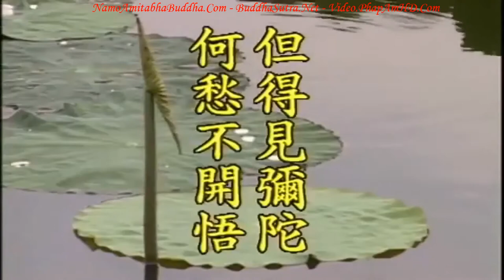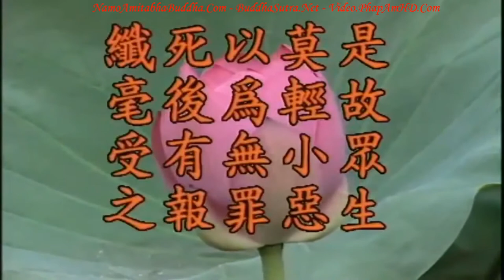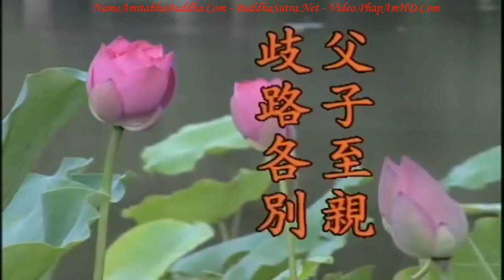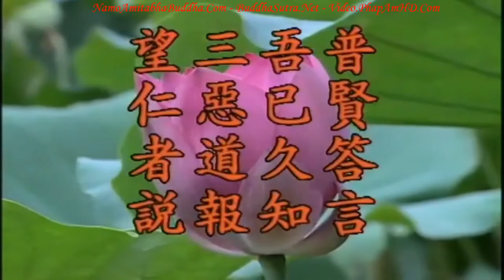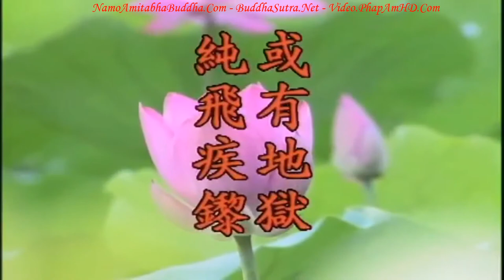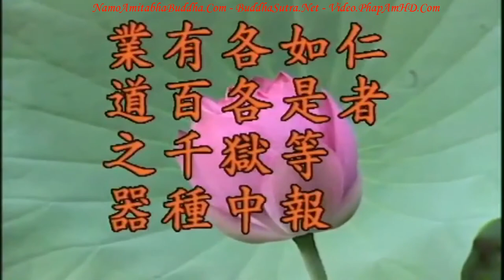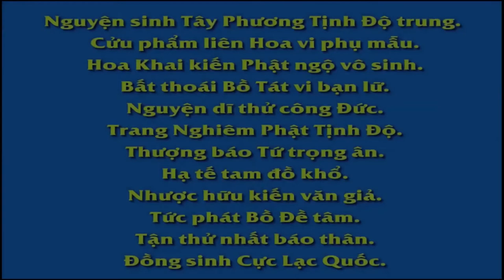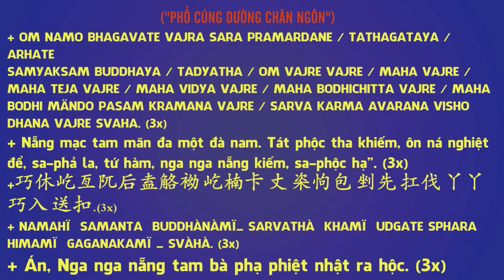TẬP 17, Nghiệp Nhân Quả Báo Có Hay Không, Địa Tạng Bồ Tát Bổn Nguyện Kinh Giảng Ký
TẬP 17, Nghiệp Nhân Quả Báo Có Hay Không,  Địa Tạng Bồ Tát Bổn Nguyện Kinh Giảng Ký, Hòa Thượng Tịnh Không

Có chứ, nghiệp nhân quả báo vẫn có, cảm thọ khổ, vui, lo, mừng chẳng còn nữa, nhà Phật nói đoạn phiền não là có ý như vậy. Chẳng phải là tướng của phiền não chẳng có, chẳng phải là nghiệp của phiền não chẳng có, mà là cảm thọ của phiền não chẳng có, bạn đã ‘quán không’ rồi. Tâm kinh nói ‘Quán Tự Tại Bồ Tát’, đó là trí huệ cao độ, ‘hành thâm Bát Nhã Ba La Mật Đa thời’, tức là dùng trí huệ cao độ, ‘chiếu kiến ngũ uẩn giai không’. Ngũ uẩn có hay không? Ngũ uẩn là thế giới hiện thực của chúng ta, có hay không? Có. Tuy có, Hữu tức là Không, thế nên trong kinh nói ‘sắc tức thị không, không tức thị sắc. Sắc bất dị không, không bất dị sắc’, sắc tức là Hữu, Không và Hữu tồn tại đồng thời, Không và Hữu là một việc, chẳng phải hai việc, thế nên nói ‘Tướng thì có mà Thể thì không’. Có thọ dụng, tình chấp chẳng sanh, như vậy thì sẽ được đại tự tại. Chẳng phải là không có thọ dụng, vẫn có thọ dụng, tức là nói trong ấy nhất định chẳng có vọng tưởng, phân biệt, chấp trước, chẳng có những thứ này thì thọ dụng của bạn sẽ tự tại. Nếu bạn còn vọng tưởng, phân biệt, chấp trước, trong lúc bạn thọ dụng ắt sẽ có những cảm thọ khổ, vui, lo, mừng, đã tạo nghiệp thì lẽ nào không thọ quả báo cho được! Chúng ta hiểu rõ những chân tướng sự thật này thì từ đây về sau sẽ chẳng tạo nghiệp nữa.

卍 Namo Amituofo
卍 Namo Amitabha
fb. com/hoathuongtinhkhongkhaithi